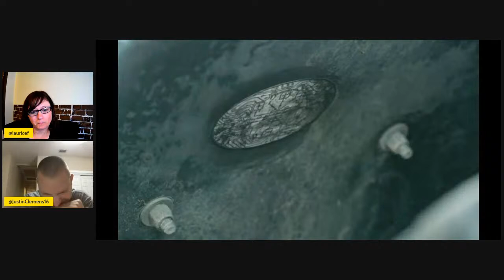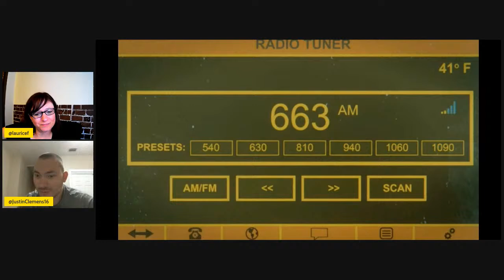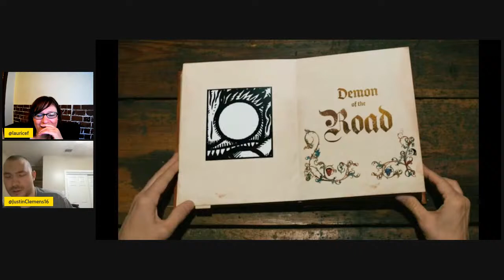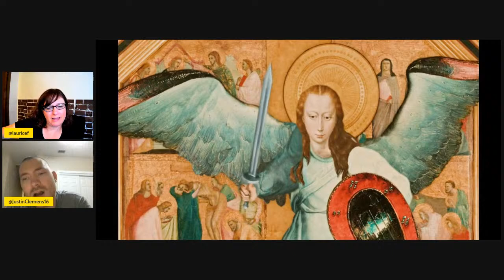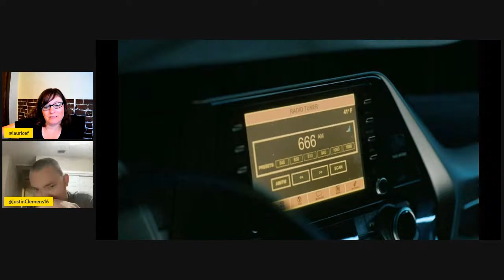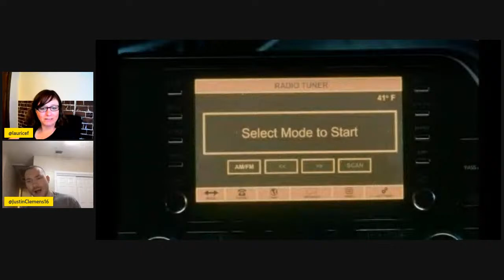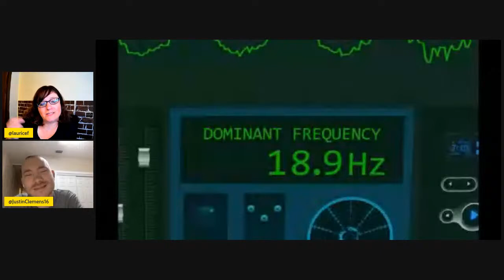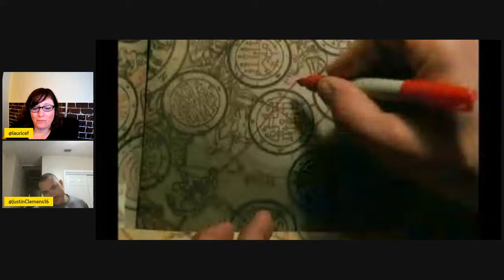Evil S3 E4 Episode Recap & Discussion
Evil S3 Episode 4 RECAP & DISCUSSION Evil eviltv join us for an in depth analysis of the latest episode of Evil the TV series currently streaming on Paramount Plus. JOIN US EVERY SUNDAY NIGHT 9PM EST RIGHT HERE FOR LIVE STREAM CHATS ABOUT EVIL ON PARAMOUNT PLUS!